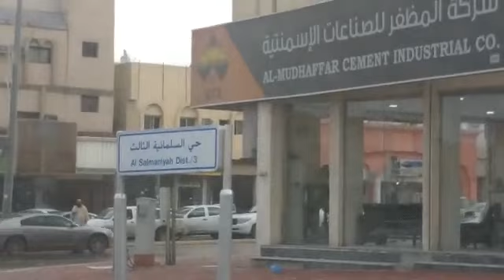Binalikan nmin si injaz al hassa AT nag farm superstores || lyndelen ofwlifeKSA